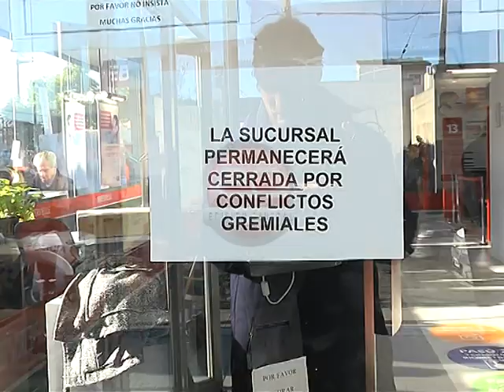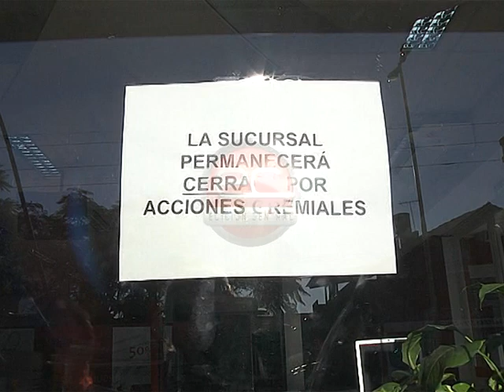Edición Central - Colas de jubilados en el banco